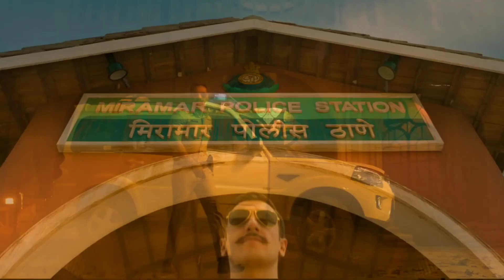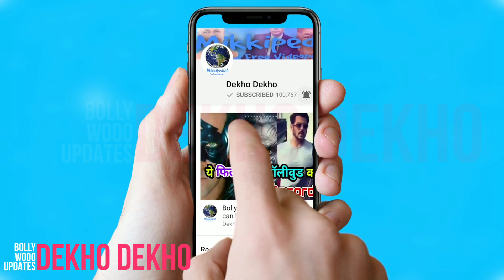Sooryavanshi Trailer Out, Akshay Kumar, Singham, Simmba, Katrina Kaif, Rohit Shetty